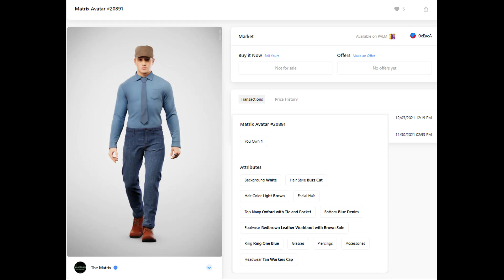Episode 45 - Happy New Year 2022!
Welcome back yet again friends! Just a brief holiday update and mostly-spoiler-free review of Matrix: Resurrections - assuming you’ve at least seen the trailer. Hope you’re all having a wonderful holiday season and that 2022 is even better for all!

Intro - 00:15
Interview - 7:44

Welcome back to Awakened Exchanges! I’m your host Jay Rich and I want to thank you all so much for joining us today. It means a lot to see that you’re still listening to and apparently sharing this podcast with others, it warms my heart during this typically chilly season. As for those that are just joining us, please accept my warmest welcome to the exchange. I truly value the new thoughts and energy and they truly help this podcast and community thrive.  Please remember that if you have any suggestions for topics or guests, I do listen to the listeners, and I look forward to your email, either from our website or you can contact me on twitter @AwakenExchanges. I hope you’re as excited to be here as I am to be back with you!

Well, I was going to get this out to you guys on Christmas day, but…things happened. I’m fairly surprised I’m getting this out before the new year, but I miss the podcast family and wanted you all to know that things are moving forward. I’m looking at selling my house this coming spring and finding some property to start the Hemp and Medical grow. Here’s hoping that 2022 is a better year for us all and that we turn the covid-corner.

What’s going on around here lately? Not a whole lot really. It’s just more of the same around here, looking for a job until I can get growing again and trying to stay afloat. You’d think that’d mean I have a fair amount of time to make more podcasts, and while you may technically be right with the “time” aspect, the stress of the unknown has taken its toll on my motivation. I spend so much time trying to make it through to the next month, that I don’t focus on any of my creative endeavors. I definitely miss the creative side of me and that was part of why I started these podcasts. That said, creating scripted content was never really my goal and guests are harder to get to commit than you’d think. I try to use my other artistic skills, and If you’ve been on my Instagram, then you know I dabble in memes and NFT’s as well. I hope to be expanding on those kinds of things in the coming months, as well as updating Shadow’s instagram, which you can find @ShadowCat420; not only is she one of the most well-traveled cats in the country and she will do tricks for her treats, I’ve also continued her training and am now working on giving her speech via her own custom AAC device. Crazy right? We’re only on day 3 and her brain is working hard. Last night she pressed her first button on purpose and I got so excited. Is it sad that I got that excited?? I don’t know, but I think giving her a way to feel heard is something that every creature could benefit from. Not to mention a testament to how intelligent our pets truly are.

Anyway, what else do I have to share with you today? Well, I’m going to talk a bit about the Matrix: Resurrections movie, giving as few spoilers as I can, but also resetting some expectations, as I think it’s useful to go into it with knowledge of what you’re getting yourself into. I’ll also speculate on how it and the Matrix Awakens demo may fit into the Matrix NFT project that is ongoing at Niftys.com. I really think it should be an interesting one for you, even if it’s short-ish!